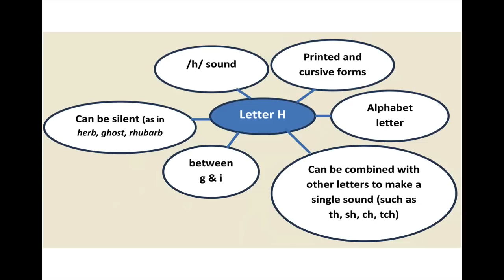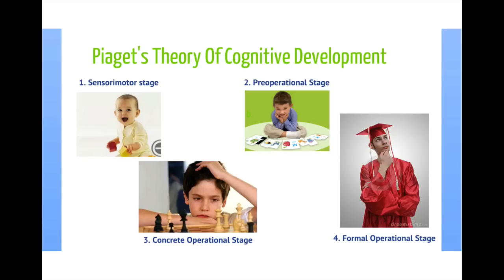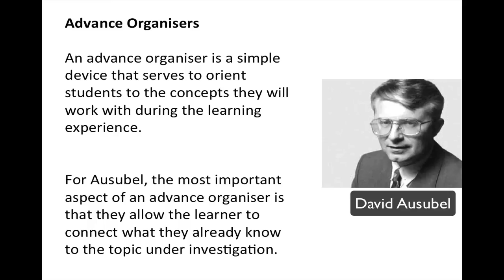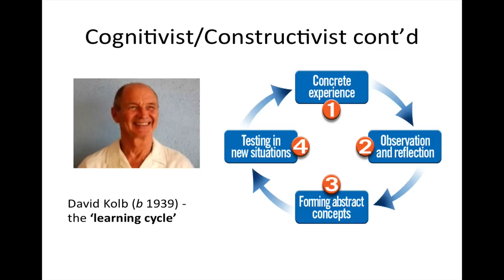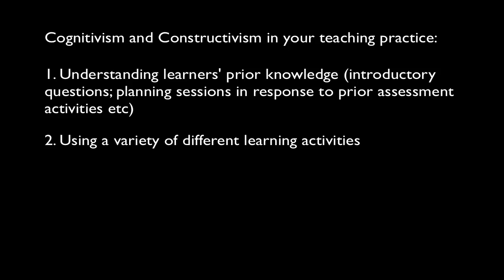LTHE 2.1 Cognitivism and Constructivism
A short lecture on the development of cognitivism and constructivism and how they can be applied to your teaching practice.